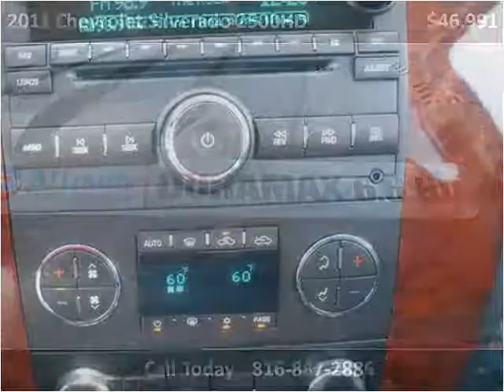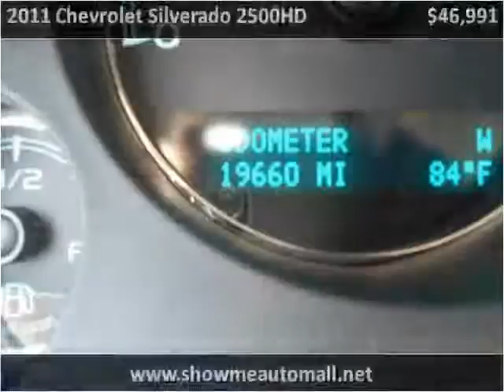2011 Chevrolet Silverado 2500HD Used Cars Harrisonville MO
This 2011 Chevrolet Silverado 2500HD is available from Show Me Auto Mall.